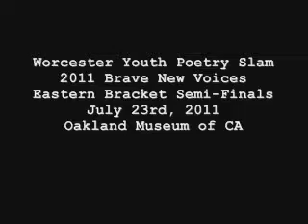2011 Worcester Youth Poetry Slam Team "Zombie Love Poem" BNV Semi-Finals